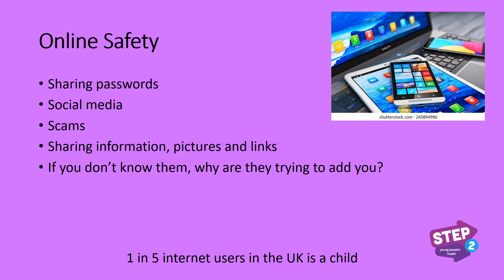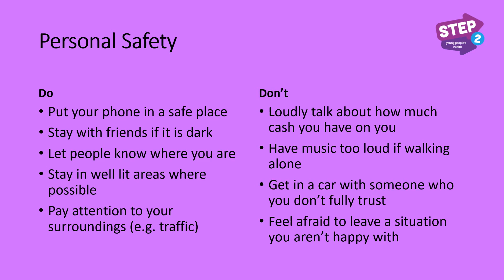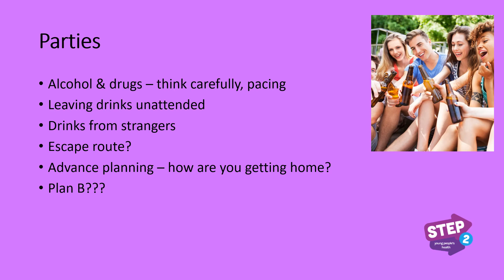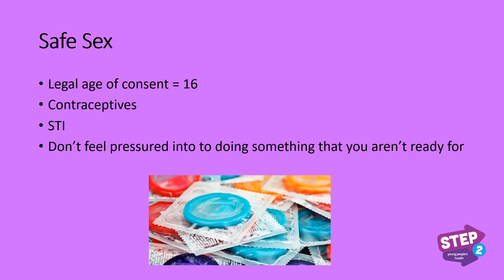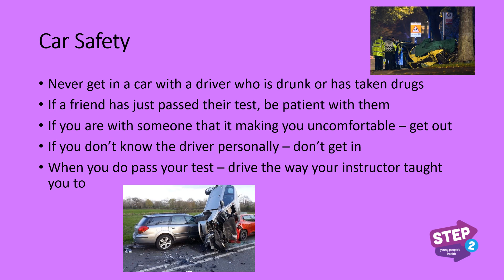Staying Safe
An overview of ways to keep yourself safe.